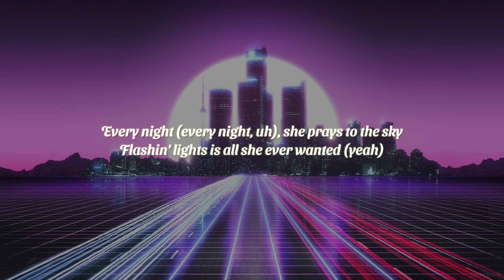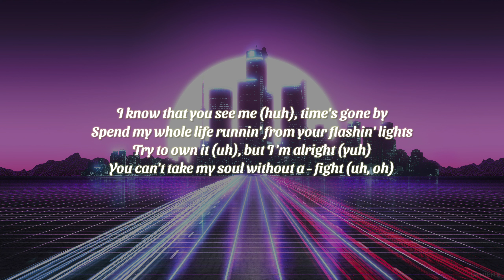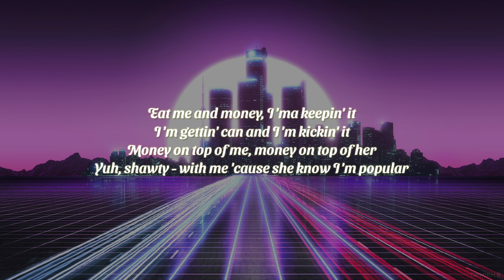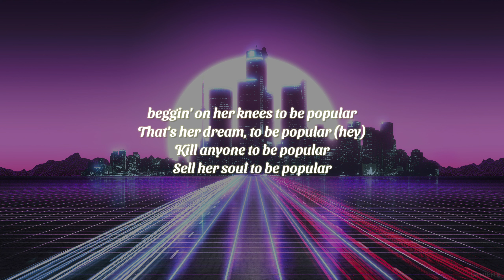The Weeknd, Madonna, Playboi Carti - Popular (Lyric Video)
Popular
Song by Abel Tesfaye and Madonna and Playboi Carti

Artists: @TheWeeknd @madonna @playboicarti

Lyrics:

Down Sunset
In every place
In every face
Tell me, do you see her? (Yeah) she's livin' her life (uh)
Even if she acts like she don't want the limelight (uh, yeah, uh)
She calls the paparazzi, then she acts surprised, oh
Oh, I know what she needs (oh)
She just want the fame, I know what she fiends (oh)
Give her a little taste, runnin' back to me, uh (oh)
Put it in her veins, pray her soul to keep, ooh, ooh
Every night (every night, uh), she prays to the sky
Flashin' lights is all she ever wanted (yeah)
Everybody scream 'cause she popular (hey)
Yuh, shawty - with me 'cause she know I'm popular (uh-uh)
Yuh, shawty - with me 'cause she know I'm popular
I know that you see me (huh), time's gone by
Spend my whole life runnin' from your flashin' lights
Try to own it (uh), but I'm alright (yuh)
You can't take my soul without a - fight (uh, oh)
Give her a little taste, runnin' back to me (oh)
Put it in her veins, pray her soul to keep, ooh (uh)
Ooh, every night (every night), she prays to the sky (oh)
Flashin' lights is all she ever wants to see (yuh)
Beggin' on her knees to be popular (uh)
Yuh, shawty - with me 'cause she know I'm popular (uh)
Yuh, shawty - with me 'cause she know I'm popular (uh-huh)
Eat me and money, I'ma keepin' it
I'm gettin' can and I'm kickin' it
She in debt, 20 mill', but she run it up

Music by The Weeknd, Playboi Carti, Madonna performing Popular.